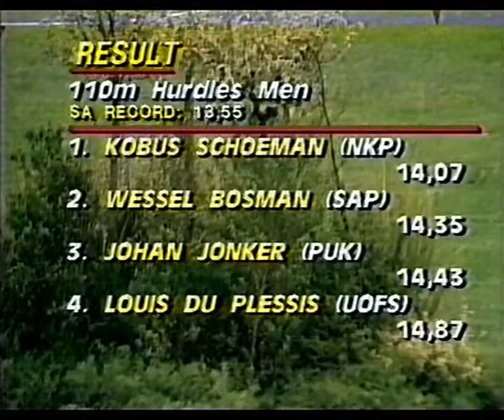Pietersburg Prestige Meeting in Pietersburg (Polokwane) on 10 March 1990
The Pietersburg Prestige Meeting was held on the 10th March 1990 in Pietersburg (now called Polokwane).

Events on this video:
400mH Women - Myrtle Bothma (54.76)
100m Women - Evette de Klerk (11.15)
800m Men - Deon Brummer (1;49.90)
110mH Men - Kobus Schoeman (14.07)
100mH Women - Annemarie le Roux (13.60)
200m Women - Evette de Klerk (22.66)